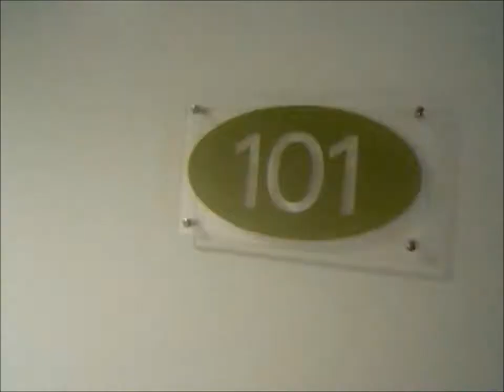Världsungdomsspelen 2013 Kvarnsvedens friidrottsklubb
Kvarnsvedens friidrottsklubb i Göteborg på Världsungdomsspelen i juni 2013.